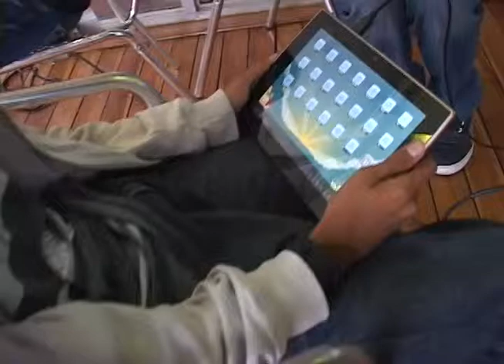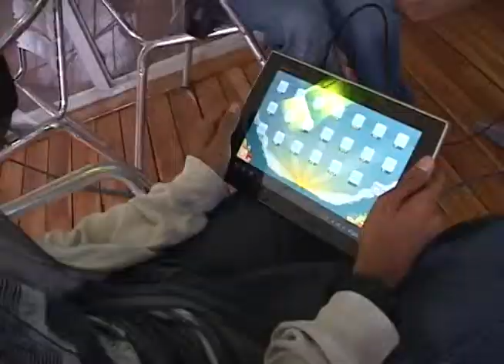Vox pop angry birds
Muchos jóvenes universitarios hoy en día han podido disfrutar de Angry Birds, ya sea porque tienen un dispositivo móvil, porque lo tienen en su navegador, o porque alguien les prestó un aparato en el que lo pudieron jugar.

Apelando a ello, nuestro equipo de cosas locas se metió a una universidad de la ciudad para conversar con esos estudiantes sobre su preferencia a la hora de jugar el juego de los pajaritos, qué historias nos podían contar alrededor de él y claro, jugar un rato con ellos.